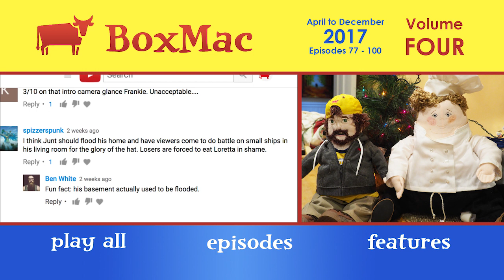BoxMac Volume 4 Blu-ray Main Menu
The best of episodes 77 through 100, featured on the Volume 4 blu-ray menu of BoxMac!